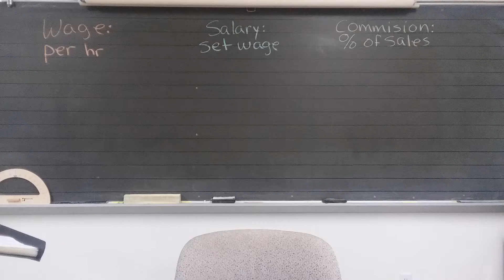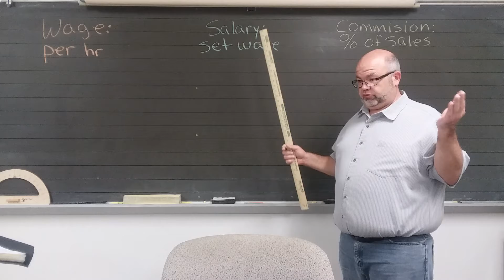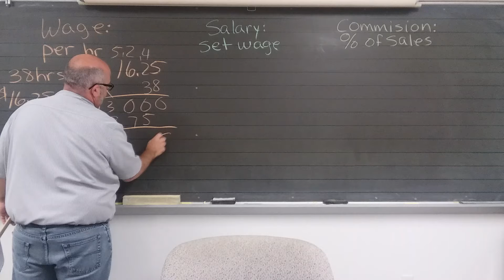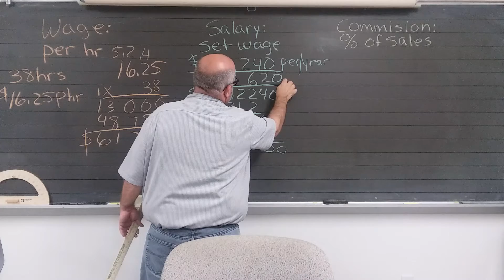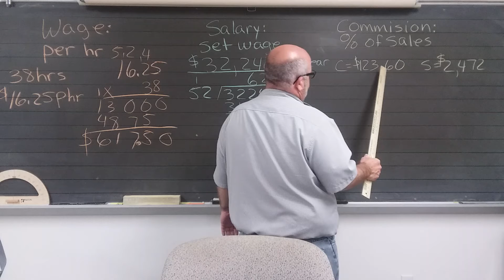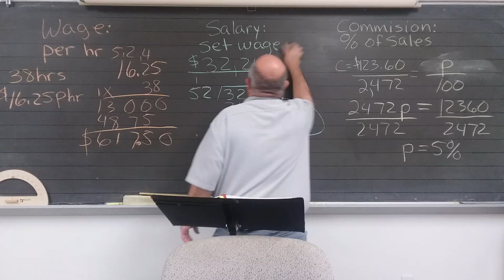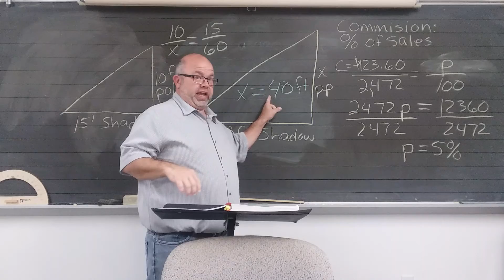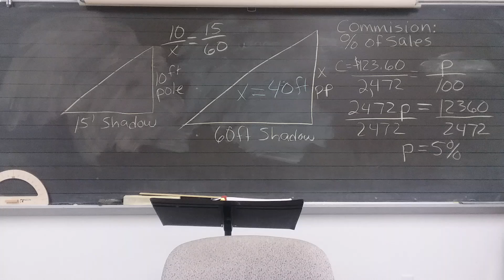Math 7, L158, 04-23-20